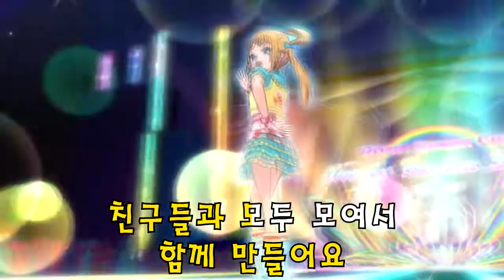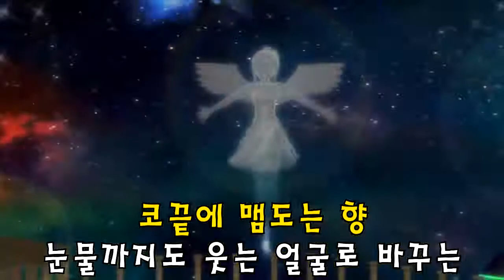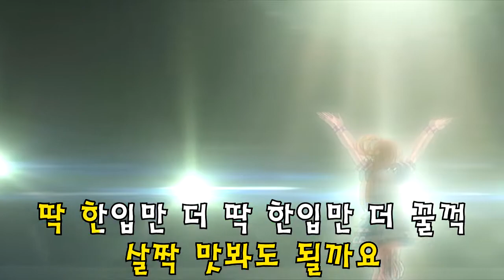꿈의 라이브 프리즘스톤 김아람 Sweet time Cooking magic 노래방 버전(MR)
잘먹겠습니다

출처만 남겨주시고 자유롭게 사용하세요